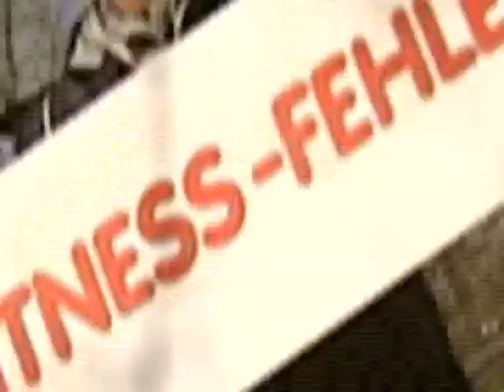Personal Trainer Marc Zinkernagel im Sat1 Frühstücksfernsehen